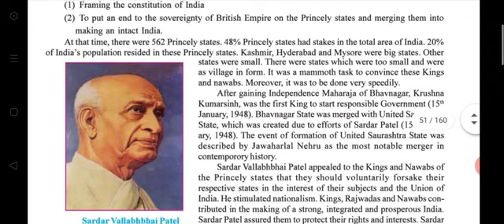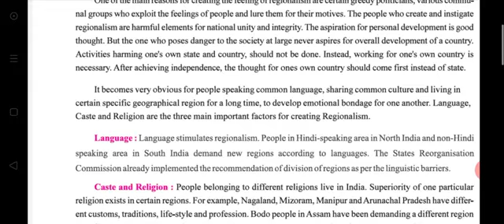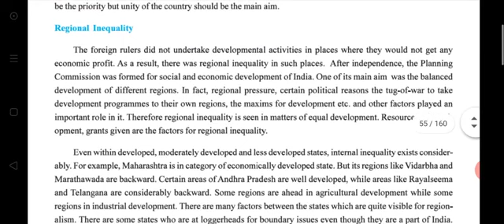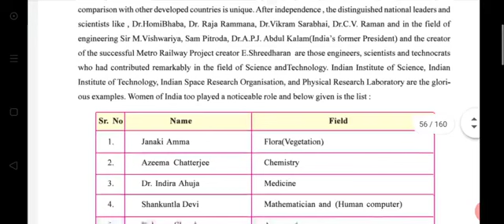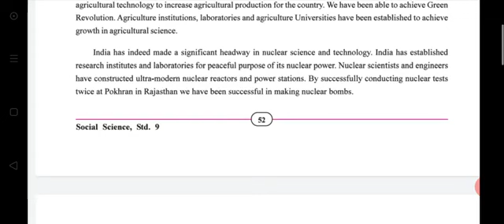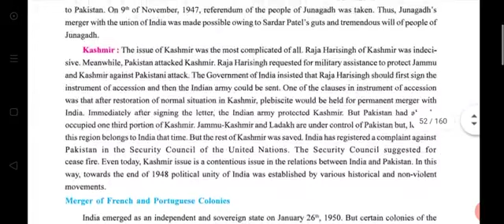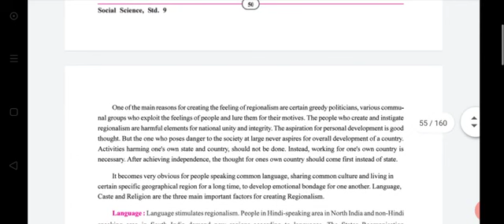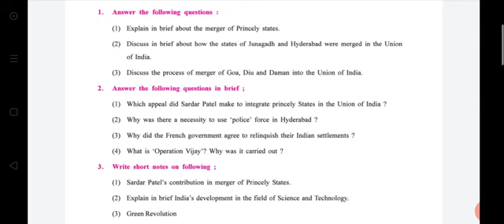STD 9TH SUB-SS P-17 DT-24.07.2020